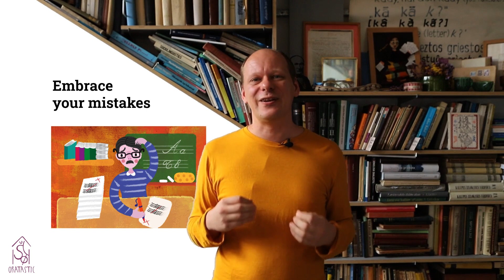Mistakes are your friends | Language learning tips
Mistakes help you improve your language skills and they are an essential part of the learning process.

🌟 Take your Norwegian to the next level! Dive deeper into the language with our comprehensive Norwegian Language course on Oratastic! 🚀 Our NorFon course is designed to provide a profound understanding of pronunciation, vocabulary, and cultural nuances.